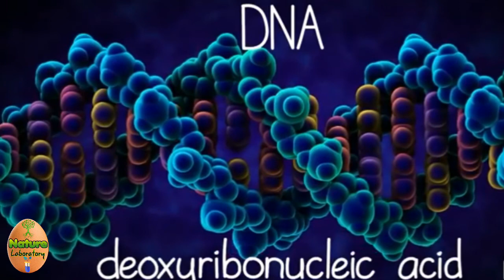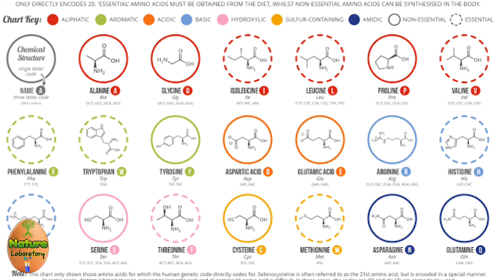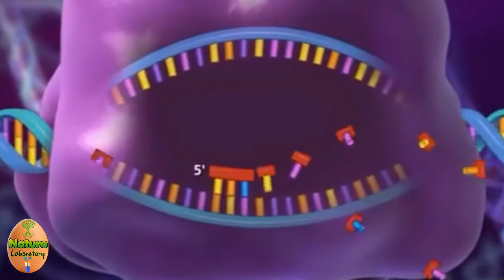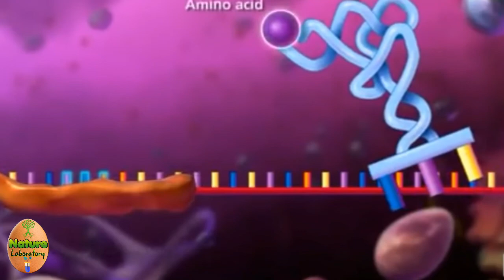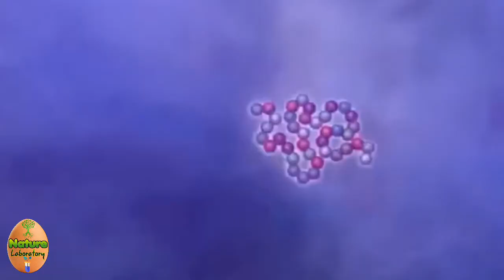DNA Structure and function Tamil | DNA Replication tamil | Genetics tamil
மனி DNA வின் அமைப்புப் பற்றியும் அதன் பிறகு அற்புதமான செயல்பாடுகள் பற்றியும் முழுமையான விளக்கம்.

Join our Telegram page for more Knowledgeable related photos and videos